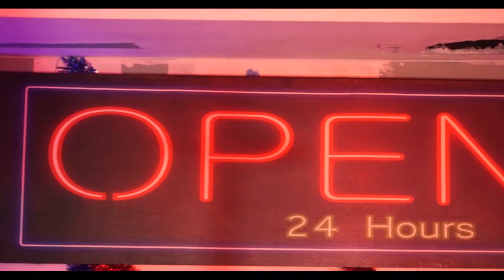Jossy Joe Talk Too Much - feat. Eronzey Worldwide (Official Video)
Nigerian multiple award winning producer Ayemere Joshua, popularly goes by the stage name Jossy Joe has responded to haters with his new single "Talk Too Much" an educating lyric to pause the trends of social media gossip as seen on fake news.
The popular song writer, music producer featured an Eu mainstream afrobeat act  known by his stage name Eronzey Worldwide.
The video was shot in  an ancient city of Turin near the University of Torino, casting Nigerian and other nationals in Diaspora studying at same institution (University of Torino) to bring their memories to the good black music from Africa.